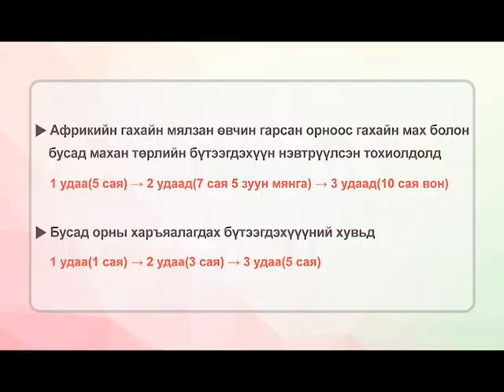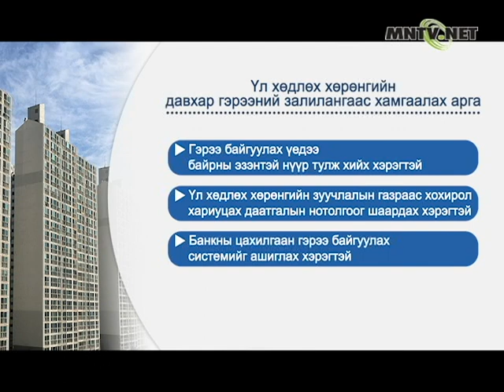[이주민방송MNTV]Үл хөдлөх хөрөнгийн давхар гэрээний залилангаас хэрхэн сэргийлэх вэ?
Өнгөрөгч 11 сард Сүвонд Хятадын солонгос үндэстэн 40 гаруй хүн офистелийн үл хөдлөх хөрөнгийн давхар гэрээний залилангаар 500 сая орчим воны хохирогч болсон. Хохирлоо барагдуулж чадах эсэхийг, мөн иймэрхүү залилангаас урьдчилан сэргийлэхийн тулд хэрхэх талаар тодорхой авч үзье.